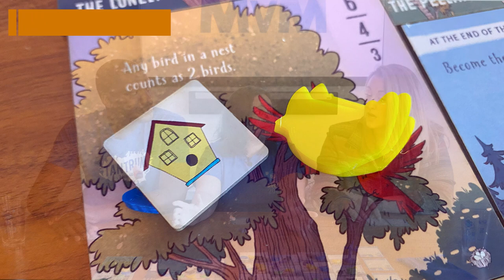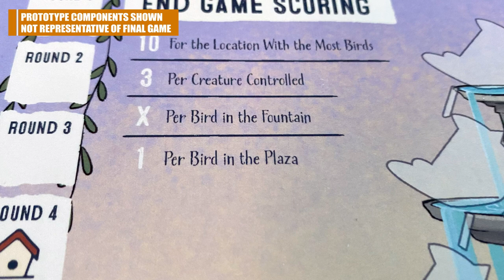Perch - Just Played! Exclusive!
We just got back from ATOM 2023 where we just played a ton of games including Perch, an upcoming game from Inside Up Games. Perch is a short, take-that area control game where you compete with other players to place birds on points cards, trying to control them to score points and complete objectives.

Emily is joined by Dani Standring of Tik Tok, and Jonah from Tantrum House to talk about their experience having Just Played Perch.

Hosted by Emily, with special guests Danielle and Jonah